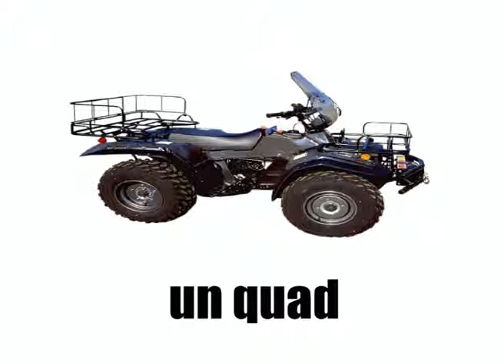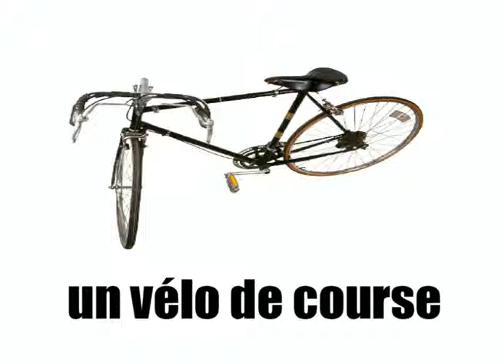フランス語レッスン